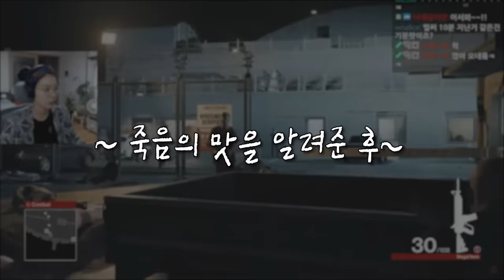목격자가 없으면 그게 암살이다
히트맨 게임 플레이입니다...
원래 이렇게 하는 게임 아닙니다...

무님의 편집영상!